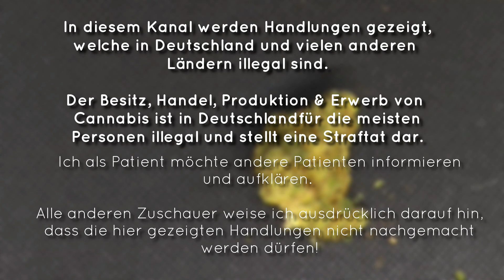Cannamedical Sativa - Strawberry Ice - Geruch, Geschmack, Wirkung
Geruch & Optik:
Wie der Strainname schon verrät, riecht diese Sorte sehr stark fruchtig. Sofort nach dem öffnen der Dose strömt einen ein Geruch von Erdbeeren, Blaubeeren, fruchtige und süßliche Noten und leicht erdigen Tönen entgegen. Die Blüten sind eher kompakt, dunkelgrün mit braun-roten Härchen. Die Blüten haben eine gute Restfeuchte, so dass man mit Boveda mit Sicherheit noch einiges rausholen kann.

Geschmack:
Geschmacklich ist diese Sorte genau mein Ding. Strawberry Ice schmeckt äußerst fruchtig, nach Erdbeere und Blaubeere, im Abgang ganz leicht nach Eukalyptus und Erde.

Wirkung:
Strawberry Ice ist ein perfekter Strain für tagsüber. Die Wirkung ist energetisierend, stimmungsaufhellend und fokussierend. Diese Sorte hilft mir wirklich äußerst gut gegen meine chronischen Kopfschmerzen, gegen meine Nervenschmerzen sowie – durch die stimmungsaufhellende Wirkung – gegen meine Depressionen und meine PTBS.

Persönliches Fazit:
Ich persönlich mag fruchtige Sorte, diese „schlagen“ bei mir auch immer am besten an gegen meine verschiedenen Krankheiten. Eine Sorte wie Strawberry Ice hatte ich bisher noch nie. Geschmacklich und Wikrungstechnisch nahezu perfekt für mich. Meine Hauptsorte war bisher Red No. 2, ich denke, dieser werde ich nun untreu, Strawberry Ice hat 100%ig das Zeug zur neuen Hauptsorte. Auch ist mir aufgefallen, dass ich mit Strawberry Ice (wie auch bei Aurora 22/1) eine Session mehr dampfen kann als mit Red No. 2. Für Privatzahler auf jeden Fall von Vorteil wenn man mehr vom Material rausholen kann.